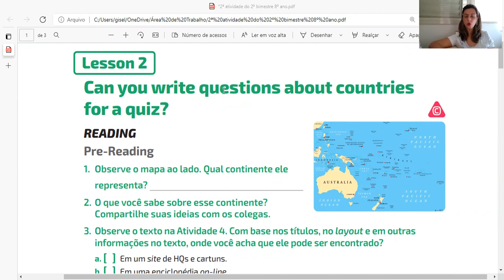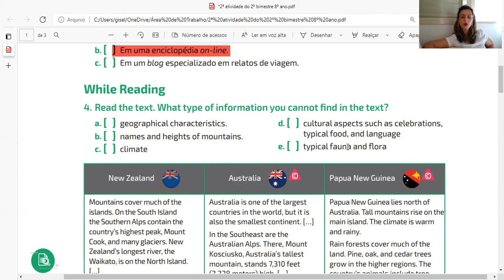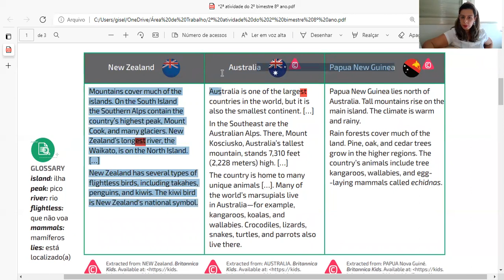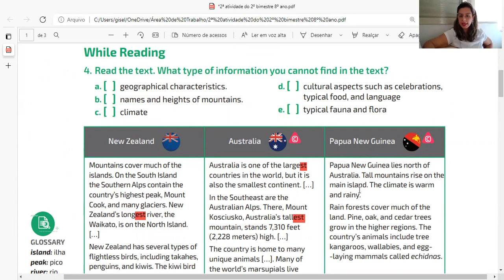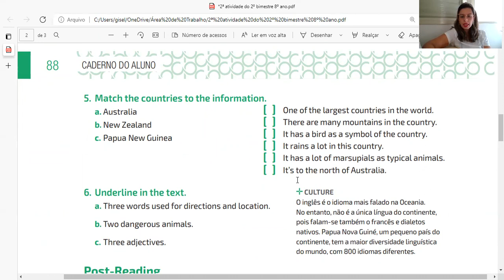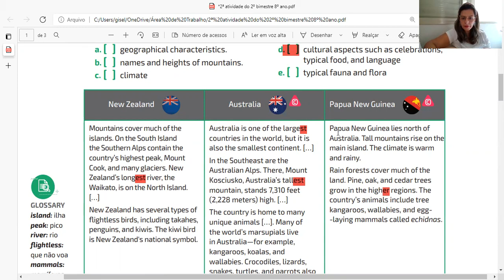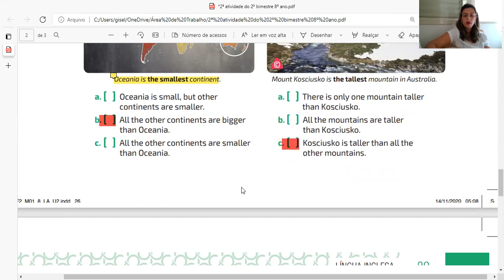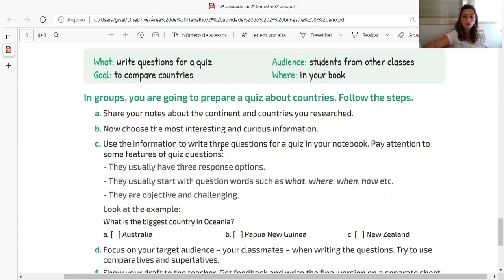8ºano 5º roteiro Tema central o continente Oceania - Superlativo dos adjetivos.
Atividade sobre as páginas 87-89 da apostila Currículo em ação.